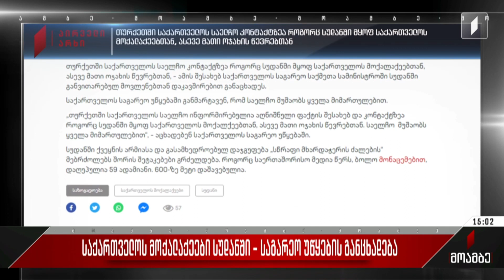საქართველოს მოქალაქეები სუდანში - საგარეო უწყების განცხადება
სუდანში, სადაც მესამე დღეა ქვეყნის არმიასა და გასამხედროებულ დაჯგუფებას შორის მწვავე დაპირისპირება გრძელდება, საქართველოს 30-მდე მოქალაქე იმყოფება. საგარეო საქმეთა სამინისტროს ინფორმაციით, უწყება მუშაობს, რომ ჩვენს მოქალაქეებს ქვეყანა უსაფრთხოდ დაატოვებინონ. თურქეთში საქართველოს საელჩო კონტაქტზეა როგორც სუდანში მყოფ საქართველოს მოქალაქეებთან, ასევე მათი ოჯახის წევრებთან. მინისტრის მოადგილის ინფორმაციით, უწყება კონტაქტზეა გაერო-ს ადგილობრივ ოფისთან, ასევე საერთაშორისო პარტნიორებთან ჰუმანიტარული დერეფნის თემაზე. ასევე მიმდინარეობს კონტაქტის დამყარება დაპირისპირებულ მხარეებთან, თუმცა აქტიური საბრძოლო მოქმედებების გამო, ეს ვერ ხერხდება. სუდანში რამდენიმე საათით შედგა ცეცხლის შეწყვეტის შეთანხმება ჰუმანიტარული დერეფნის ორგანიზების მიზნით დაჭრილებისა და დაღუპულების გამოსავლენად, მაგრამ ამ პერიოდშიც საბრძოლო მოქმედებები არ შეწყვეტილა.